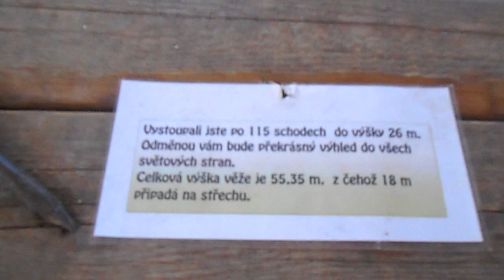Humpolecké minutky: Vyhlídková věž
Humpolecké minutky: Vyhlídková věž kostela sv. Mikuláše. Vyhlídková věž kostela sv. Mikuláše v Humpolci je otevřena od června do září vždy o víkendu a v červenci a srpnu denně (info zde) za vcelku minimální vstupné 15 Kč. Nahoru na vyhlídku věže, do výšky 26 metrů, vede 115 schodů. Celková výška věže je 55,35 metrů a z toho 18 připadá na střechu. Video natočeno 23. srpna 2017. Hudba: Heart Break - Vibe Tracks.